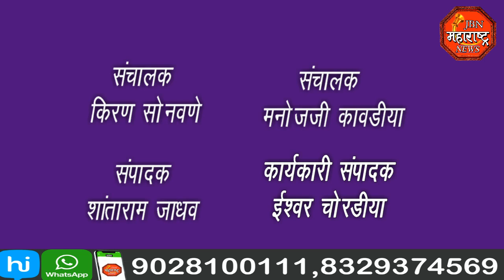Jbn Maharashtra News Jalgaon1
विविध क्षेत्रात उल्लेखनीय कार्य करणाऱ्या महिलांच्या सत्कार समारंभाचे आयोजन विशाल लॉन तर्फे  करण्यात आले. महीला दिना निमित्ताने महिला भगिनींना सन्मानचिन्ह आणि प्रमाणपत्र देऊन गौरविण्यात आले. तर उपस्थित सन्मानित महिलांनी आपले मनोगत व्यक्त केले.